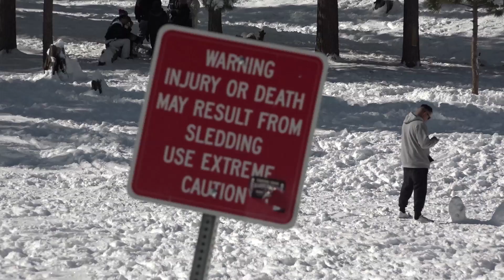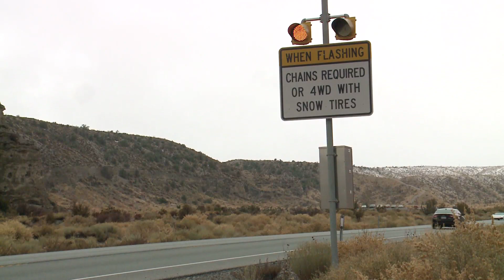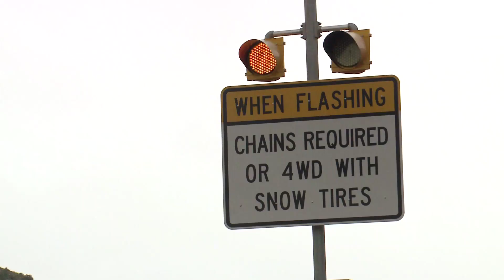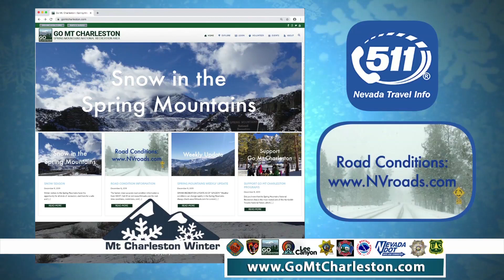Plan Ahead Before Enjoying Winter Actitivites at Mt. Charleston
Chief George "Jorge" Gonzalez of the Mt. Charleston Fire Protection District discusses some of the winter activities on the mountain and the challenges associated with them. Clark County, the Humboldt-Toiyabe National Forest and partnering Mt. Charleston Winter Alliance organizations are encouraging everyone to plan ahead before making the drive up to the Spring Mountains National Recreation Area (SMNRA) to play in the snow.
Know Before You Go: Before heading to the SMNRA, to plan your visit. Information about weather and driving conditions is posted on the site along with an activities calendar and safety tips. Road Information: It is important to check driving conditions, chain requirements, and road closures before traveling to the SMNRA. Check real-time information by calling 511 within Nevada and 1-877-NV-ROADS outside of Nevada When chain requirements are in effect, drivers must use chains or other approved traction device on their vehicle, if the vehicle does not have mud/snow tires. For more detailed information on chain requirements, please
Prepare Your Vehicle for Winter Driving: When traveling to the SMNRA, start with a full tank of gas, because there are no gas stations on the mountain. Always carry with you: tire chains, tow strap, cell phone, flashlight, ice scraper, jumper cable, snow shovel, blankets/sleeping bags, first aid kit, compass, maps, spare batteries, non-perishable foods, water and a bag of sand/kitty litter for traction.
Winter Driving Considerations: The popularity of Lee and Kyle Canyons during the winter season can bring thousands of cars to the area, especially on weekends. Anticipate higher traffic volumes during weekends and holidays. Weekdays, early morning, and non-holiday times may provide fewer crowds and better access. Go early, be patient, and abide by traffic laws. You may have to wait to go up the mountain if traffic is too congested or conditions are unsafe.
To ensure timely emergency response and public safety during the popular winter months, Nevada Highway Patrol and Las Vegas Metropolitan Police Department monitor traffic congestion, available parking and road conditions in Kyle and Lee canyons and regulate access. Depending on conditions, delays and periodic road closures may occur on Nevada State Routes 156 (Lee Canyon Road), 157 (Kyle Canyon Road) and 158 (Deer Creek Road).
Abide by all posted parking signs in both Kyle and Lee Canyons. Illegally parked vehicles may be fined and towed. In areas where roadside parking is permitted, ensure all tires are over the white line to keep the lane clear.
In Case of Emergency: Dial *NHP (*647) in case of a roadway emergency or 911 to report a serious accident. Since cell phone service is limited, public phones are located along Lee Canyon Road near Lee Meadows and the Old Mill Picnic Area. Local and 911 calls from these phones are free.
Recreation Opportunities: The Lee Canyon Ski Resort is the largest winter activity area on the mountain and offers skiing and tubing for daily and annual fees. Ski resort visitors are reminded to have their pass or online reservation receipts available to show law enforcement officers who are monitoring traffic.
During the winter months, the Lee Canyon Ski Resort manages the McWilliams Campground, Old Mill Picnic Area, and Foxtail Snow Play Area in Lee Canyon. The Old Mill Picnic Area is generally open on weekends and holidays. When there is at least 12 inches of snow, the Foxtail area is also open on weekends and holidays. It is best to check the resort website for details.
Free public restroom facilities are available in Kyle Canyon at the Cliff Rose Trailhead across the traffic circle from the Visitor Gateway and in Lee Canyon at Sawmill Trailhead.
Winter Recreation Tips: Wear appropriate outdoor clothing including layering light and warm clothing, gloves, hats, scarves and waterproof boots. Also, do not sled in areas with less than 12 inches of snow, and avoid traffic and dangerous objects like trees and rocks. Sledding may be dangerous in icy conditions. Use sturdy sleds for snow play, not makeshift items like cardboard boxes. Do not trespass on private property or closed areas. Pets must be kept on leash and please clean up after them. Please help keep the SMNRA beautiful for everyone to enjoy. Take trash home or put it in provided trashcans or dumpsters.